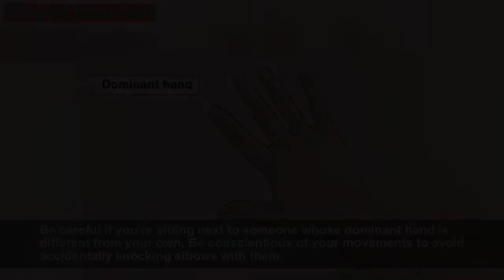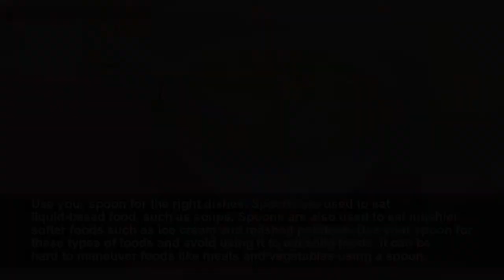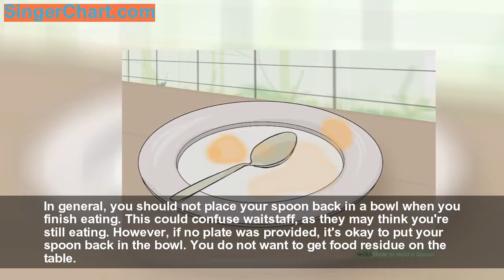How to Hold a Spoon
Although proper spoon use varies from culture to culture, you can learn a universal way to hold a spoon to allow for the widest field of motion. The trick is to rest the spoon on your bottom three fingers and allow your wrist to do most of the work.
Part 1: Gripping Your Spoon Properly
   Use your dominant han
   Hold the spoon horizontall
   Rest the handle across your middle finge
   Hold the spoon in place with your thumb and index finge
Part 2: Eating with a Spoon
   Turn your wrist to dip the spoo
   Use the side of the spoo
   Eat slowly and gentl
   Keep your grip fir
Part 3: Following Proper Etiquette
   Use your spoon for the right dishe
   Place your spoon on your plate when finishe
   Do not use your finger
   Avoid pointing with your spoo